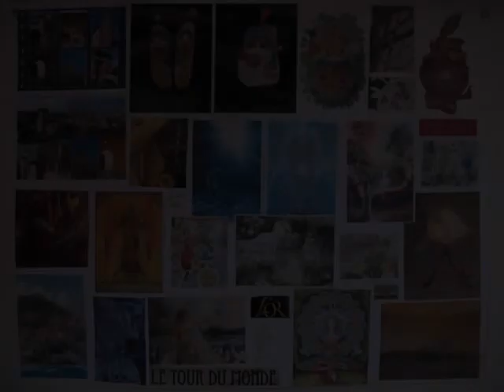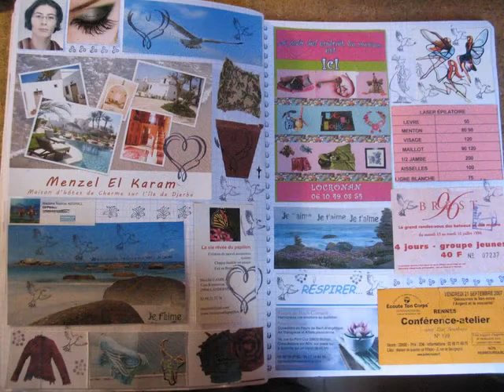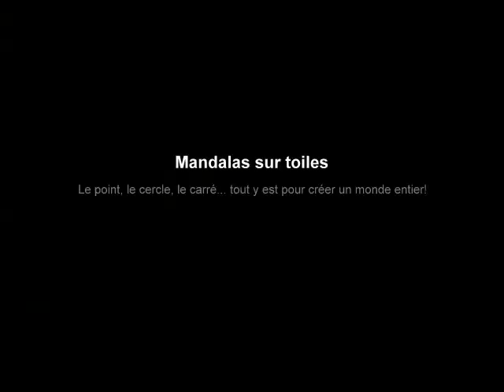Terre & Bentine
présentation de mes créations